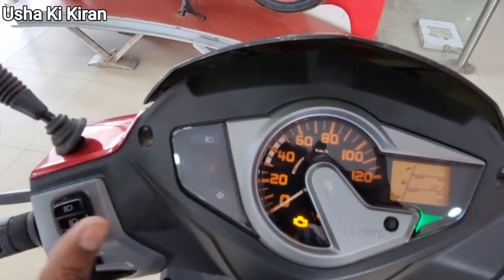HERO Maestro 2021 | 100 Million Variant On Road Price Mileage Specifications Hindi Review !!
👉 Dosto Is Video Mai Maine Apko Aaj  Hero Maestro Edge 100 Million Variant  2021 Ke Bare Mai Puri Jankari Ka Hindi Review Dene Ki Kosis Ki Hai

👉 Video Courtesy: VN HERO Showroom Kalani Nagar Indore

👉 Thanks To Each And Everyone For Supporting Me And My Channel !!